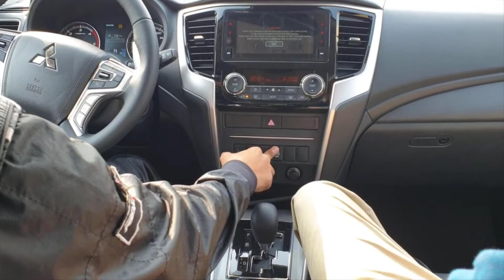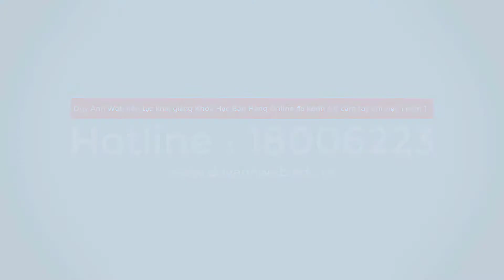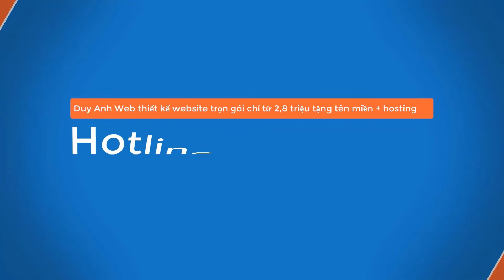Đem Xe Ô tô Mitsubishi Triton 2020 Đi Phá Không Thương Tiếc Max Phê - Duy Anh Web